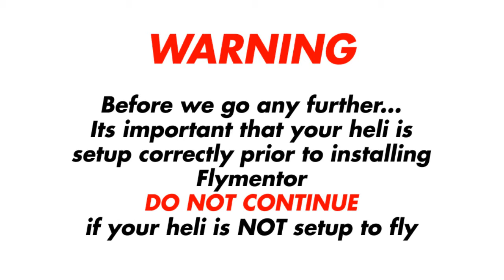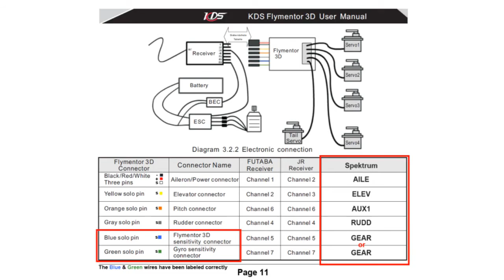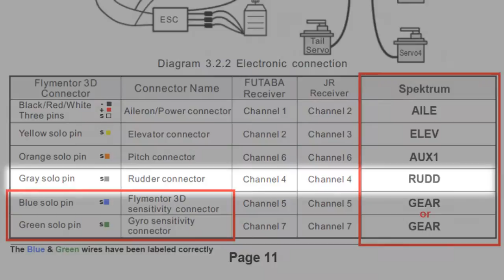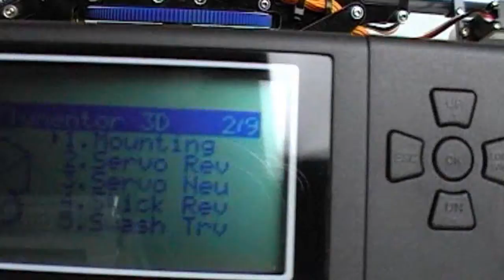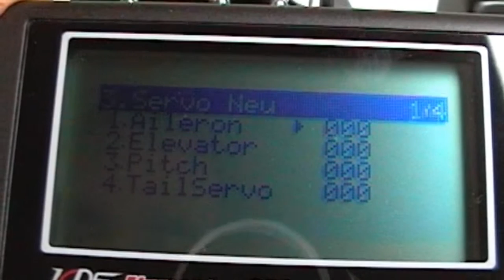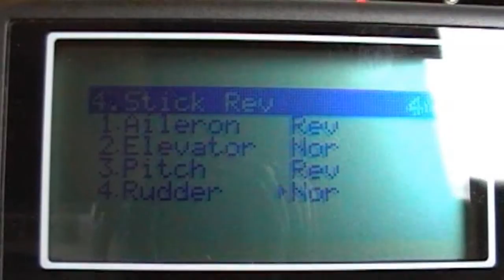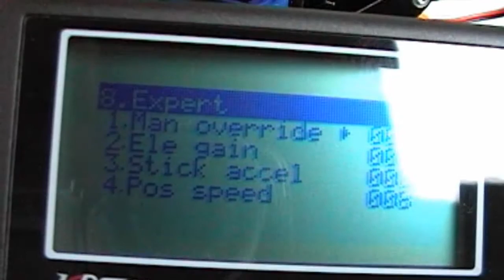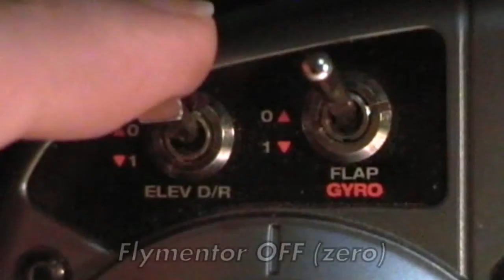Flymentor - Complete Setup Video (Dx6i)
Re-uploaded

This is a video showing the complete setup for the KDS Flymentor 3D stabilizing system.

The video centers around the Spektrum Dx6i and compatible receiver, on a HK450.